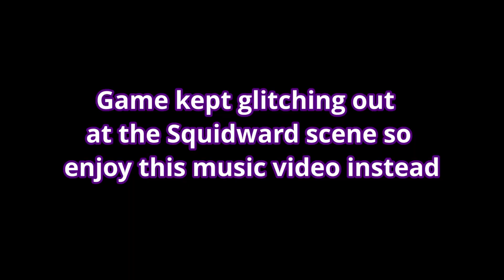WTF is Mr Krabs Overdoses on Ketamine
Welcome to "Mr Krabs overdoses on Ketamine" aka cursed Spongebob. The developers basically said "F*$K your childhood".